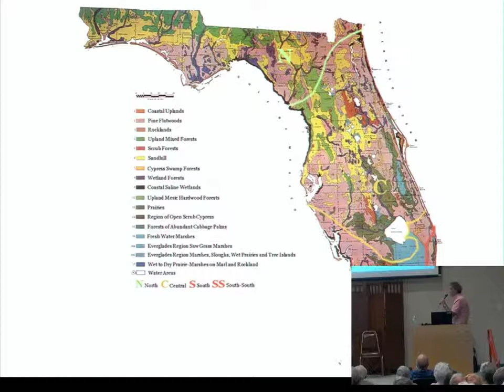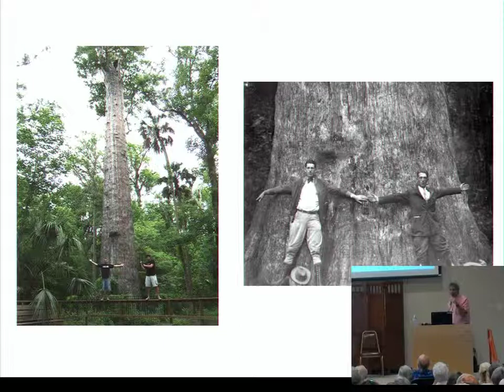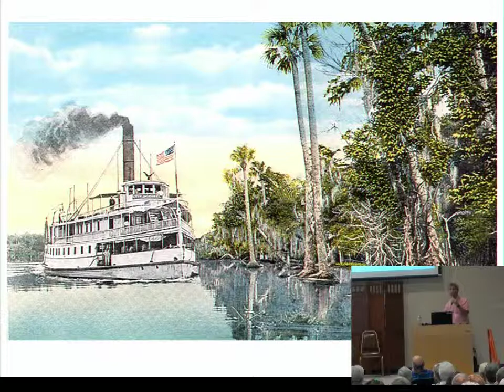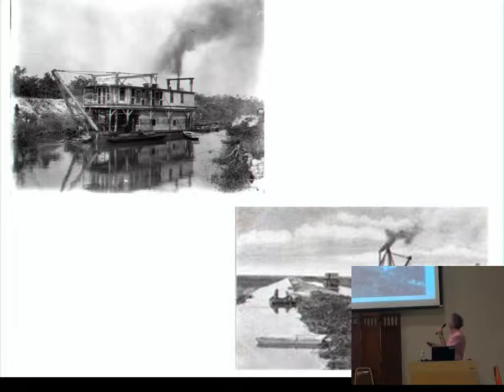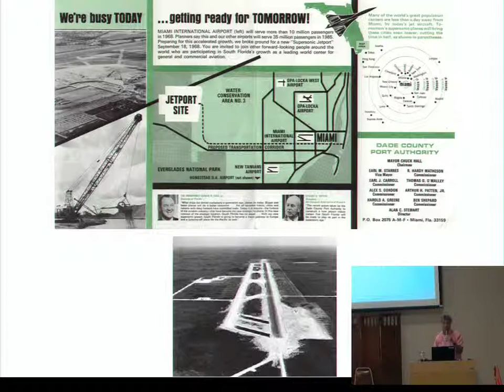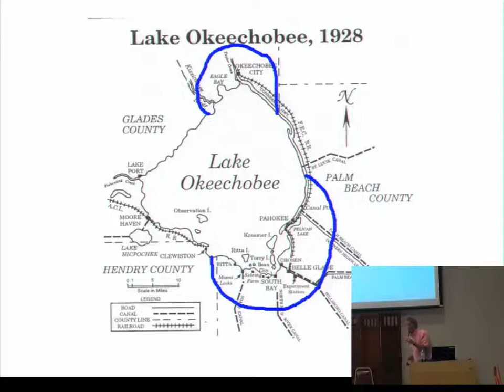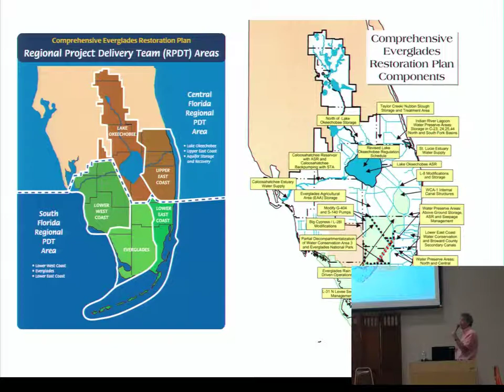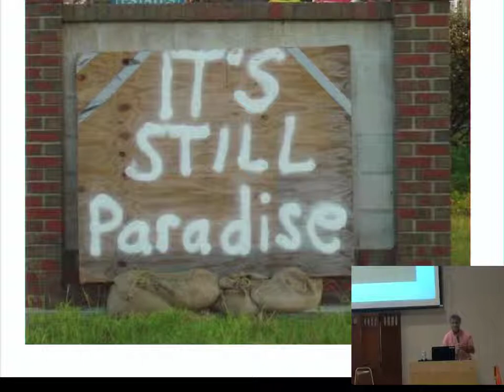Evenings at Whitney, May 2019, Dr. Steven Noll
Florida Water Stories